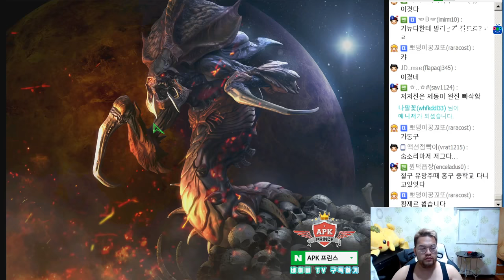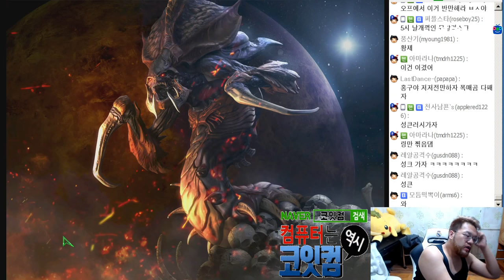[11.9.17] 스타1 StarCraft Remastered 1:1 (FPVOD) Larva 임홍규 (Z) vs Soulkey 김민철 (Z) 5/3 [Best of 5]